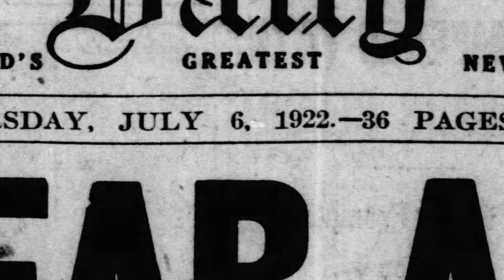Pullman Mansion Wrecked in 1922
This photo published in the Chicago Tribune on July 6, 1922 shows the Pullman Mansion along Prairie Avenue in Chicago being demolished.